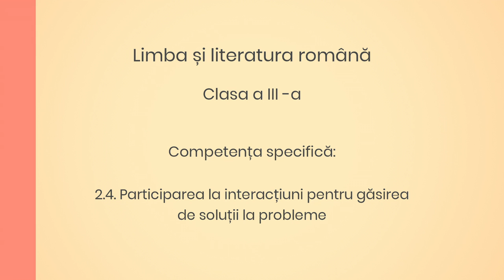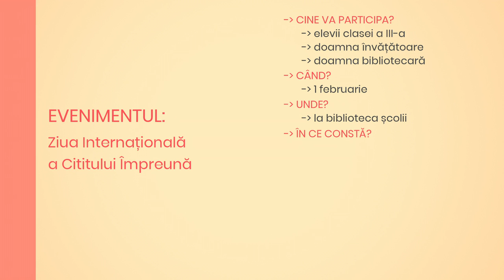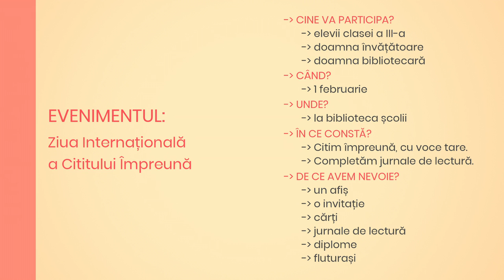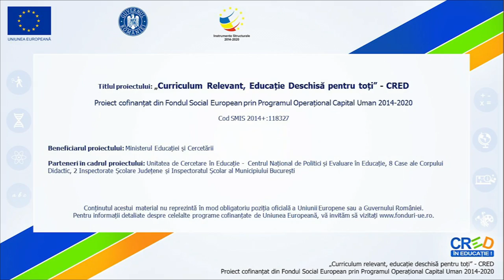Cum organizăm un eveniment?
Resursa educațională este un material video ce poate fi utilizat pentru formarea/dezvoltarea competenței de a participa la interacțiuni pentru găsirea de soluții la probleme. Resursa video prezintă etapele organizării unui eveniment fiind un punct de plecare pentru o acțiune concretă pe care elevii o pot desfășura apoi în echipe sau individual.

Autor: Nicoleta Laura Piroș